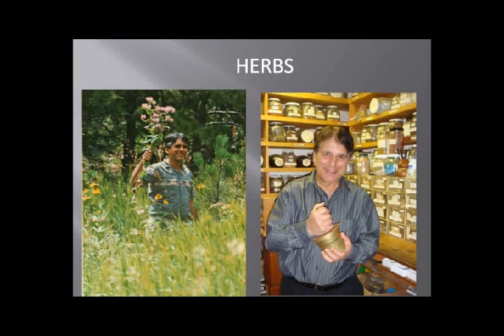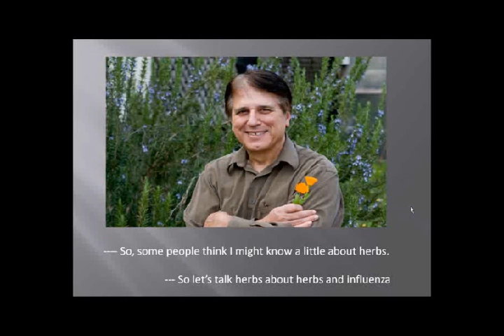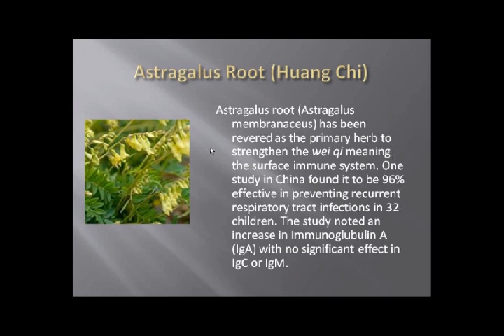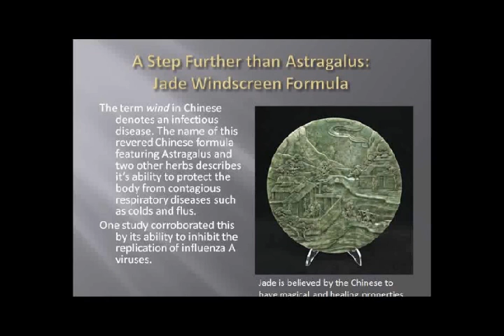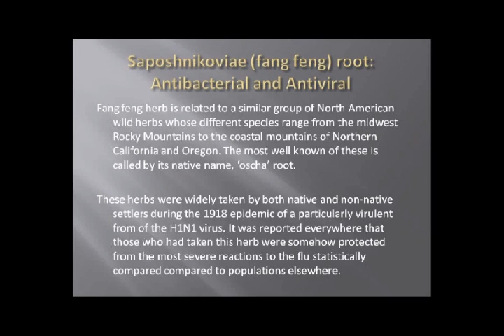H1N1 Flu Video Series Part 8: Prevention and Treatment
Michael Tierra discusses being a practicing herbalist for 39 years, his clinic, educating new herbalists, and the particular herbs you can use to help prevent any flu.